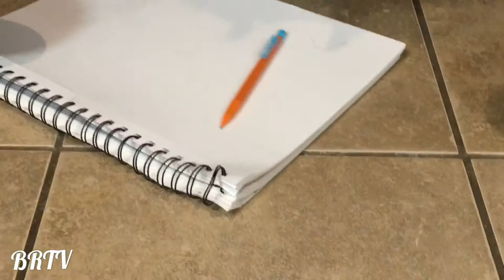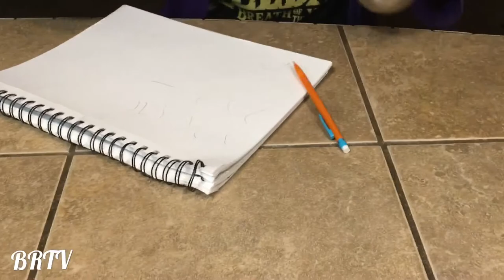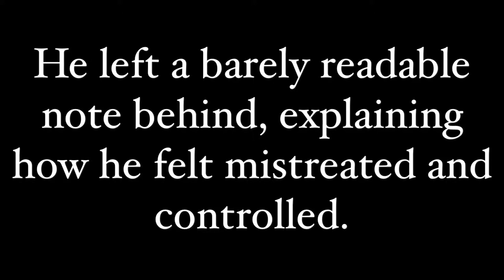The Ladle Man: A Documentary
BRTV brings you an exclusive story about Jerome Peoples and his son Humphrey “Ladle Man” Peoples.

The Saga of Idiots Season 2 Episode 5